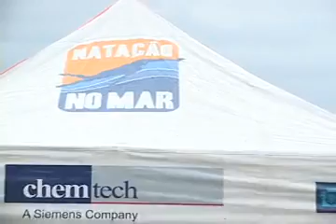Boletim de Ouro - Projeto "Natação no Mar" - 18/02/09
O nadador Luiz Lima coordena o projeto "Natação no Mar", em que dá aulas de maratona aquática na Praia de Copacabana.
O Boletim de Ouro é um programa diário do Esporte Interativo com as novidades mais quentes do mundo dos atletas olímpicos. Se você quer estar por dentro do que acontece de mais importante no mundo dos esportes olímpicos você não pode perder o Boletim de Ouro.